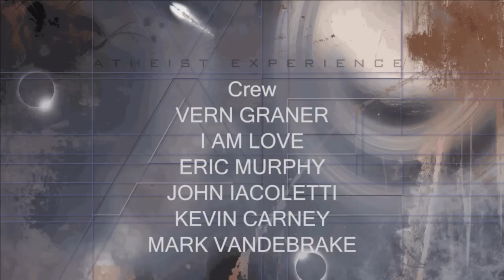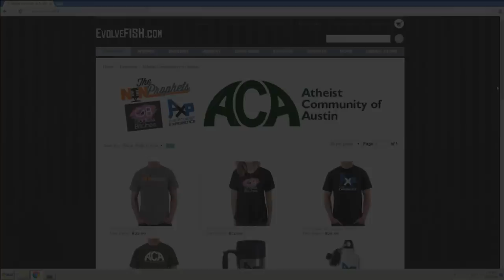Atheist Experience 21.06 with Russell Glasser and Phil Session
15:40 Chuck: Honolulu, HI: Conspiracy Theory - Pearl Harbor Was Bombed by U.S. Military
31:26 Steve: Waterford, WI: Letting Us Know the Bible is True
57:05 Tate: Missouri City, TX: Coming Out Atheist, Parenting
1:15:35 Hamish: Perth, Scotland: Worship of Pop Stars

The Atheist Experience episode 21.06 for February 12, 2017, with Russell Glasser and Phil Session. Viewer Calls. After a recap of some recent ACA activities, Russell and Phil take callers.

NOTES